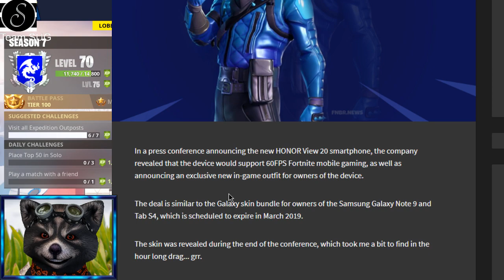ROTE RITTERIN, RENNFIEBER UND ÜBERHOLER SIND ZURÜCK | Fortnite Daily Shop